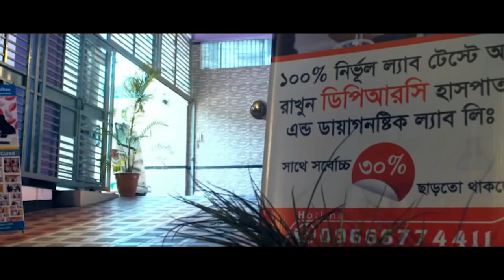আমার শরীরের প্রতি আর কোন অভিযোগ নাই আমি এখন সুস্থ । আলহামদুলিল্লাহ আমার আগের জীবন ফিরে পেলাম । PLID